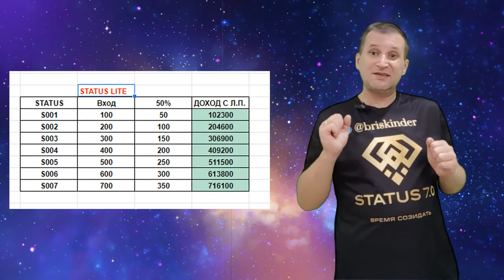Деньги липнут словно мёд!! Мне всегда во всём везёт!! Изобилие денег со мной !!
Кредит в Интернете будет хорошим решением, если необходимы дополнительные средства. Сравни кредиторов, подай заявку на кредит и получи деньги на банковскую карту, на свой банковский счет или наличными через платежную систему!